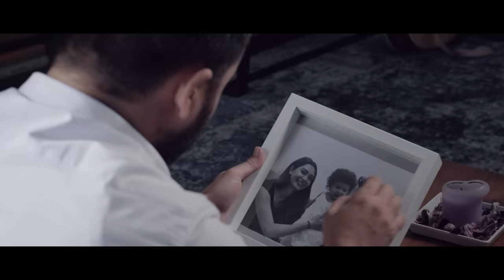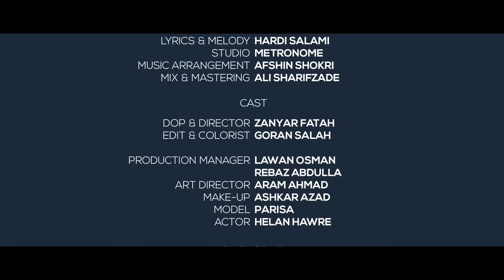Hardi Salami Lem Bbura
LYRICS & MELODY: HARDI SALAMI
STUDIO: METRONOME
MUSIC ARRANGEMENT:AFSHIN SHOKRI
MIX & MASTERING: ALI SHARIFZADE
DOP & DIRECTOR: ZANYAR FATAH
EDIT & COLORIST: GORAN SALAH
هاتووم بۆ لات بە دڵێكی شكاو و شێواو
دووچاوی پڕ فرمێسك و هەمیشە گریاو
هیلاك و ماندووی ئەشقێكی بە دوو دۆڕاو
تاپێت بڵیم ژیانی من یترهەموو كۆتای هااات

هەڵە بووم بەجێم هێشتی بەتەنیای لە خۆڕای
بۆ كەسێكی بئ وەفاو پێ نەزانی لە خۆبای
قەدری دلی بێگەردوو سافو پاكی تۆم نەزانی
ئیستاش بمبینە شێواو گەشتومەتە كۆتاااااای

لێم ببورە لێم ببورە
هەرچەند شایەنیشی نیم
شایەنی لێبوردن و سۆزو خۆشەویستی نیم
خۆم ڕوخانم خۆم شێوانم ماڵی خۆشەویستی تۆ
پەرێشانم سەرگەردانم هیچ بەسەر دنیاوە نیم

شەرمەزاری تۆۆم
ئيستا پربە دڵم خەمت لێ ئەخۆم
ئەزانم چەن گران بوو پێم وتی ئەڕۆم
بۆسەر ڕێگاكەی خۆم نەم ئەزانی كە
هەردەم لە یادی تۆم

شەرمەزاری تۆۆم
ئيستا پربەدڵم خەمت لێ ئەخۆم
بۆ سەر ڕێگاكەی خۆم نەم ئەزانی که
هەردەم لە یادی تۆۆۆۆم

لێم ببورە لێم ببورە هەرچەند شایەنیشی نیم

©مافی بڵاوکردنەوەی ئەم بەرھەمە پارێزراوە بۆ چەناڵی ھەردی سەلامی